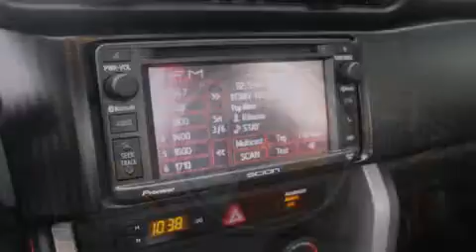2014 Scion FR-S Federal Way WA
We've been honored to serve the Auburn WA area , we promise that your experience at our dealership will exceed your expectations ! Year : 2014 Make : Scion Model : FR-S Engine : 2.0L 4Cyl Trans . : 6 Spd Manual Exterior : Firestorm Miles : 25 Interior : Black Stock : 12135 Doxon Toyota 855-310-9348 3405 Auburn Way Auburn , WA 98002 The Doxon Family has been in the automobile business right here in Auburn since 1938 . Myron and Ken Doxon , along with their dad , sold Studebakers at 119 Auburn Way South . When you dialed the garage , as they called it , you phoned just 5 . Pretty simple . One number and you knew how to get hold of Doxon and Sons . The Doxons are four generations of automobile experience , and we want to make it as simple as dialing five when it comes to service and commitment . Were celebrating 42 years with Toyota as one of the oldest established Toyota dealers in the US . In 1964 , it was simple selling cars and trucks people could depend on . In 2007 , its still simple . Build the best cars and trucks in the industry ; with Quality , Dependability , and Reliability ; make them stylish and exciting to drive , with plenty of models from which to choose , and its simple to meet all your customers needs . Toyota has one of the best car , truck , and SUV lineups in the business . On your next visit , take a look at the lighted pictures on the wall . Youll see the history of the Doxon Toyota family and 65 years of commitment to the car business . Doxon Toyota in Auburn . A family tradition since 1938 . We believe our 65 years in business , allows our customers the confidence they need , to know our message of service will be followed . Weve called it The Doxon Difference since 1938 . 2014 Scion FR-S Auburn WA